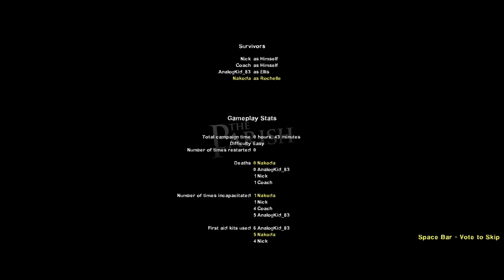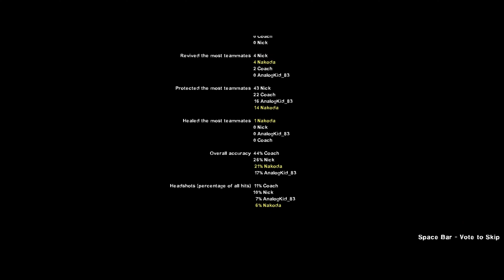Let's Play Left 4 Dead 2 - Part 6: The Parish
The FINALE!

 Virgil, who rescued the Survivors in "Swamp Fever" and "Hard Rain", leaves them in New Orleans as he goes in search of more Survivors. The Survivors find the city completely overrun by the Infected. They have to make their way through the streets of the French Quarter, the military's abandoned quarantine zone, and an aboveground cemetery until they finally arrive at a partially collapsed table bridge. On the other side is a military helicopter waiting to take the Survivors out of the city to a flotilla of military-commandeered cruise ships in the Gulf of Mexico, where the last remnants of humanity in the area have regrouped, safe in the knowledge that the Infected can't swim.

Want to contribute to make my videos more enjoyable? Help me translate them so the world can see!